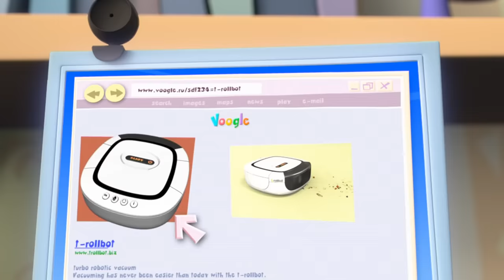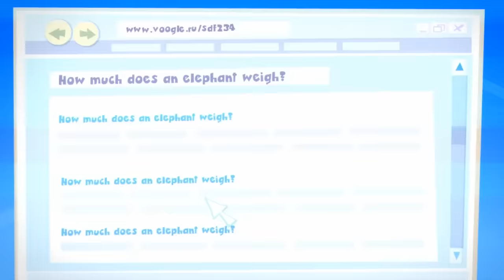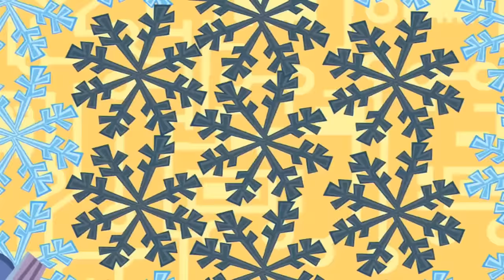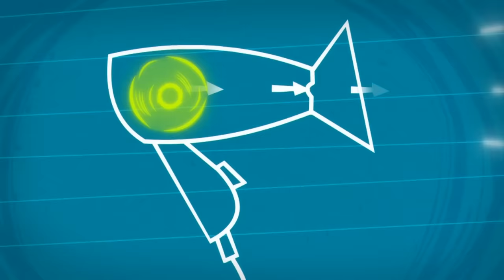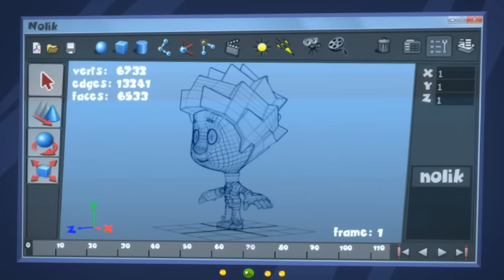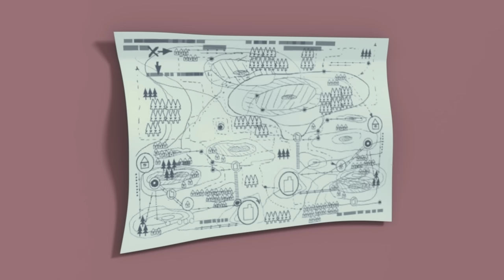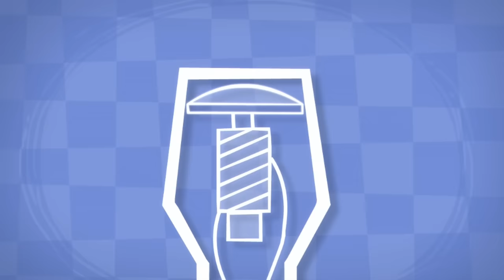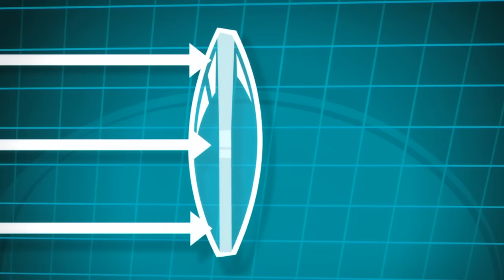Internet Adventures with The Fixies: Solving the Robot Vacuum Mystery!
The Fixies are baffled by the appearance of an appliance they have never seen before - a robotic vacuum cleaner. While the older Fixies try to figure out what it is, Simka and Nolik use the Internet to solve the mystery.

00:00:00 - The Internet
00:05:11 - The String Lights
00:10:24 - The Ship in a Bottle
00:15:33 - The Magic Wand
00:20:46 - The Solar Battery
00:25:50 - The Mixer
00:31:10 - The Robot
00:36:17 - The Can
00:41:30 - The Hair Dryer
00:46:44 - The Whipped Cream
00:52:04 - Candy
00:57:13 - The Piggy Bank
01:02:23 - The Cartoon
01:07:29 - The Scale
01:12:44 - The Compass
01:17:58 - The Thermos
01:23:11 - Paper
01:28:23 - The Microphone
01:33:34 - The Night Light
01:38:43 - The Magnifying Glass
01:43:54 - The Alarm
01:49:02 - The Cell Phone
01:54:10 - The Zipper
01:59:21 - The Short Circuit
02:04:28 - The Vacuum